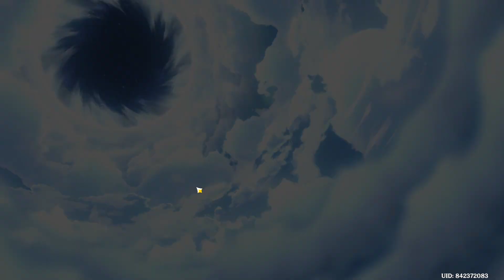GENSHIN IMPACT | Vlog (p4-B)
-- WORLD QUEST --
Chenyun's Blessings of Sunken Jade (part 3)